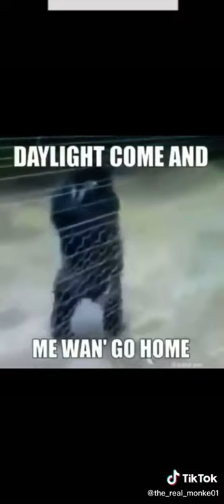work all night on a drink of rum